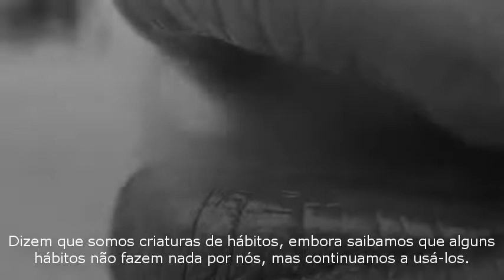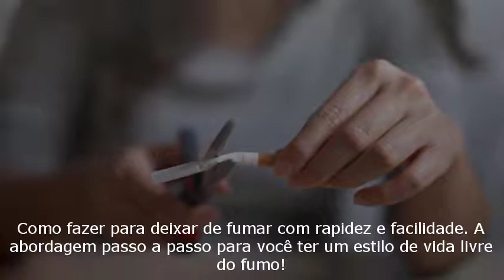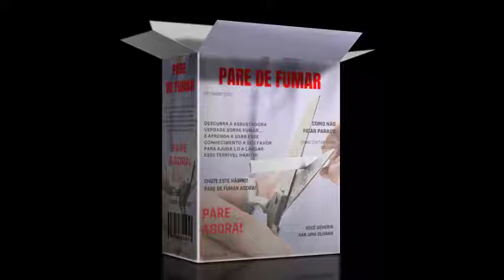Parar de Fumar Agora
Somos criaturas de hábito

“Tenha bons hábitos ... seja uma boa pessoa” é o conselho universal materno que cada um de nós pode se lembrar quando arranhamos o reino de nossas memórias. Os pequeninos e os jovens são sempre abraçados, protegidos e guiados pelos mais velhos para os ajudar a trilhar o caminho estabelecido nos princípios testados pelo tempo da honestidade e do bom comportamento. No entanto, às vezes, sem saber, eles pegam o caminho proibido apenas para provar coisas diferentes.

Devido ao extremo estresse, tensão e extensão do mundo competitivo, qualquer pessoa hoje é mais suscetível a sucumbir à pressão e ceder sob ela. É aqui que surge a necessidade de qualquer forma de vício que, no entanto, fornece apenas um consolo temporário, em vez de apagar a causa real. Às vezes nos agarramos a ele e lentamente avançamos e sugamos seu falso redemoinho, levando-nos a perder nossa força de vontade.

Um vício simplesmente adere à nossa autoconfiança, corroendo-a gradualmente ao se aprofundar nela. Nós apenas permanecemos uma sombra de nossos “eus” anteriores, tomando um atalho para um caminho que nos leva a problemas físicos e mentais mais agudos. Qualquer vício pode ser superado, qualquer remendo ruim pode ser superado, se apenas pudéssemos suportá-lo enfrentando-o de frente, mantendo as seguintes coisas na mente:
Se você pudesse preencher o minuto implacável
Com sessenta segundos de distância percorrida
Sua é a terra e tudo que há nela
E o que é mais?
Você será um HOMEM!